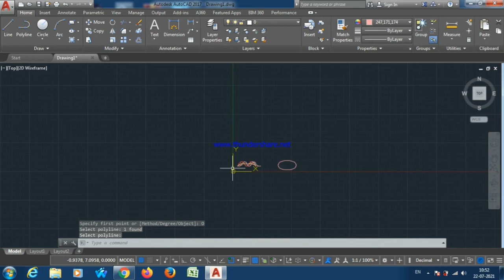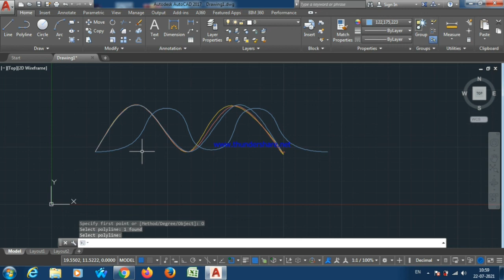SPLINE Command in AutoCAD|AutoCAD malayalam|AutoCAD beginners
How to use spline command in autocad for beginners in malayalam
methods
fit
cv
knot
chord
squareroot
uniform
degree
object